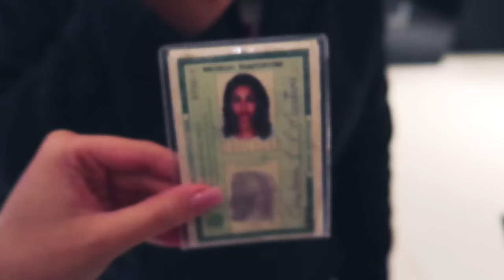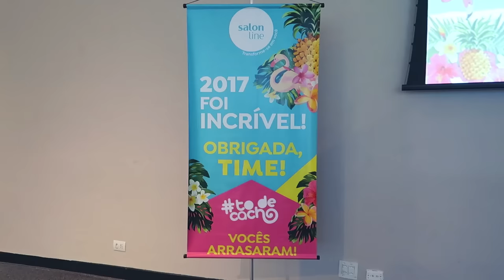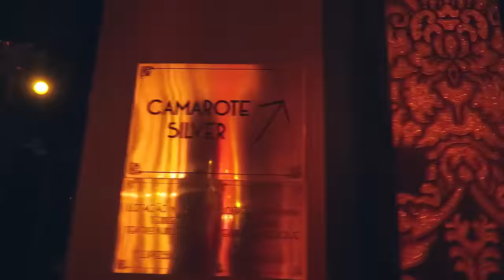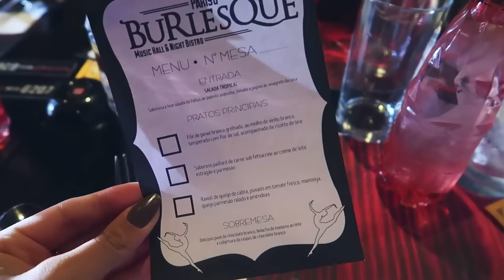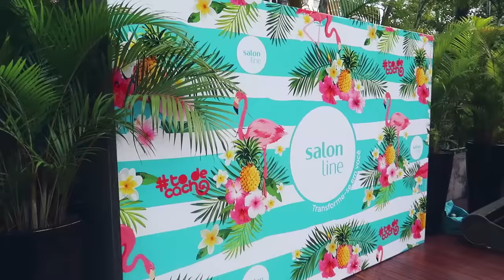ENCONTRINHO DAS CACHEADAS, BYE 2017! ✨ ToDeCacho | por Ana Lídia Lopes